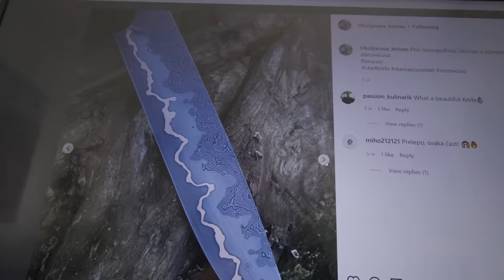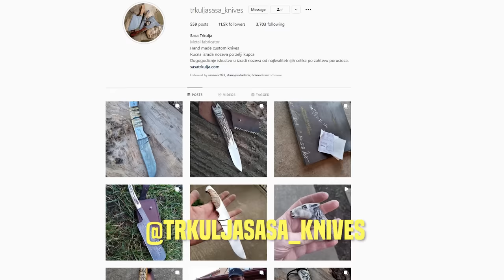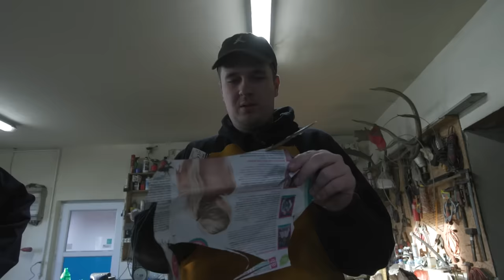Napravio sam Nož sa Zubom Mamuta!